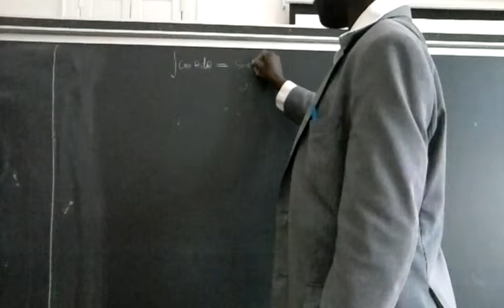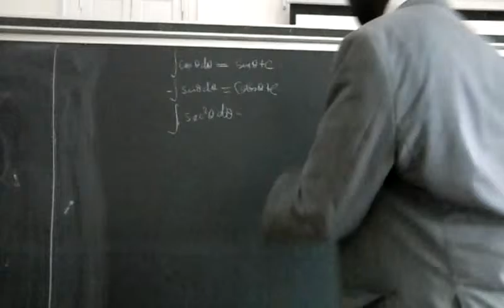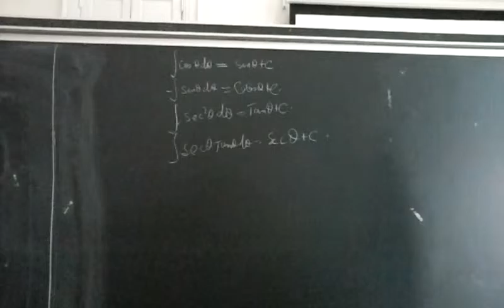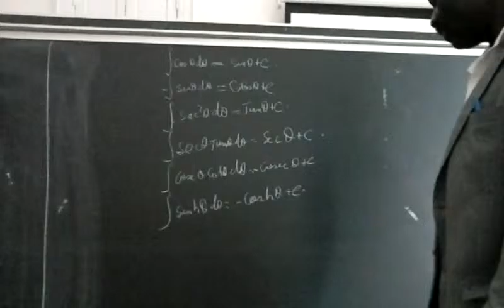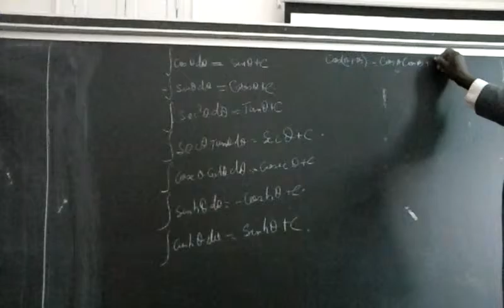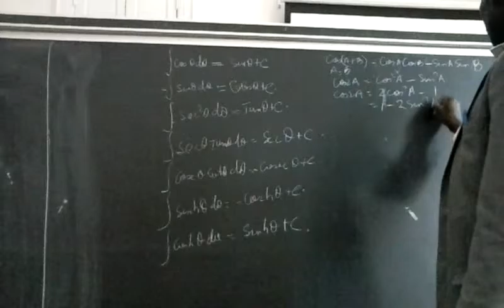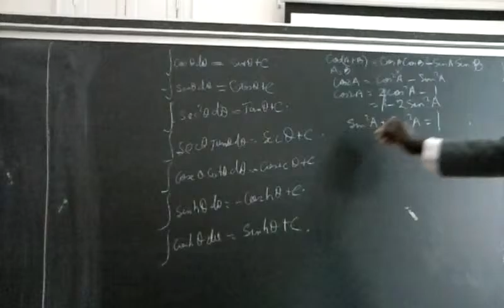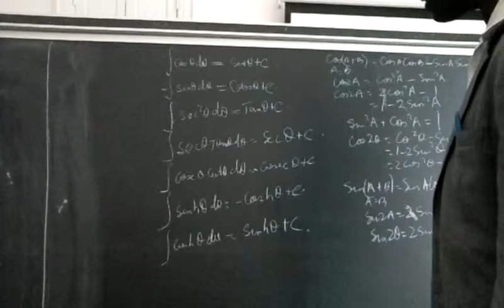030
Continuation of imaginative calculus and calculus made simple by Dolphy Gilpin